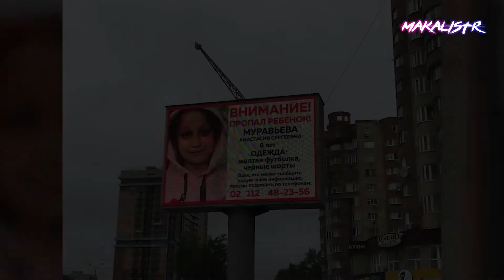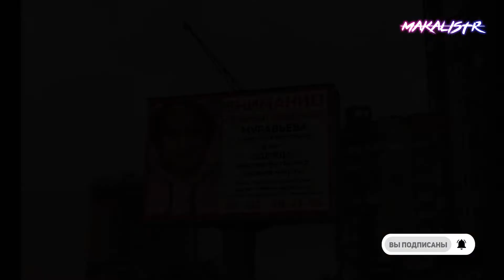УМЕР от Большого Горя... Дядя 3в*рскu Убuт*й Насти Муравьевой Скончался возле Стихийного МЕМОРИАЛА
Только свежие и горячие новости на нашем канале!

▶ Тебе ЭТО ничего не СТОИТ, это БЕСПЛАТНО!